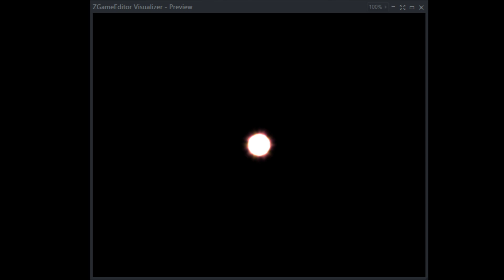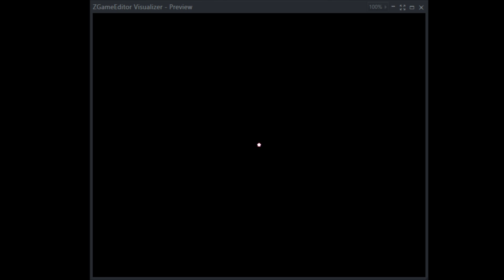Cheshbon-Chapter 10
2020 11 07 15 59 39 Ephesians5:19,

10 And I saw another mighty angel come down from heaven, clothed with a cloud: and a rainbow was upon his head, and his face was as it were the sun, and his feet as pillars of fire:

2 And he had in his hand a little book open: and he set his right foot upon the sea, and his left foot on the earth,

3 And cried with a loud voice, as when a lion roareth: and when he had cried, seven thunders uttered their voices.

4 And when the seven thunders had uttered their voices, I was about to write: and I heard a voice from heaven saying unto me, Seal up those things which the seven thunders uttered, and write them not.

5 And the angel which I saw stand upon the sea and upon the earth lifted up his hand to heaven,

6 And sware by him that liveth for ever and ever, who created heaven, and the things that therein are, and the earth, and the things that therein are, and the sea, and the things which are therein, that there should be time no longer:

7 But in the days of the voice of the seventh angel, when he shall begin to sound, the mystery of God should be finished, as he hath declared to his servants the prophets.

8 And the voice which I heard from heaven spake unto me again, and said, Go and take the little book which is open in the hand of the angel which standeth upon the sea and upon the earth.

9 And I went unto the angel, and said unto him, Give me the little book. And he said unto me, Take it, and eat it up; and it shall make thy belly bitter, but it shall be in thy mouth sweet as honey.

10 And I took the little book out of the angel's hand, and ate it up; and it was in my mouth sweet as honey: and as soon as I had eaten it, my belly was bitter.

11 And he said unto me, Thou must prophesy again before many peoples, and nations, and tongues, and kings.